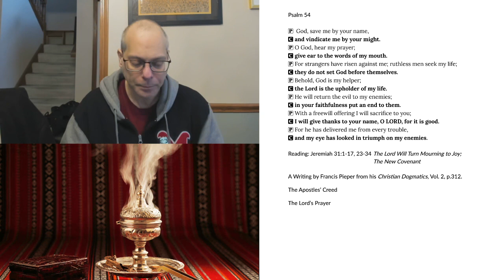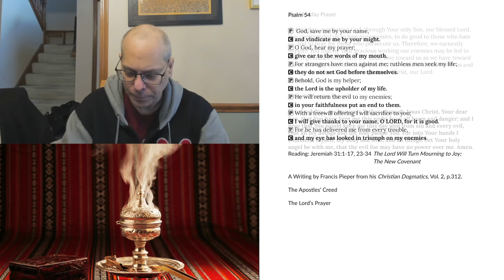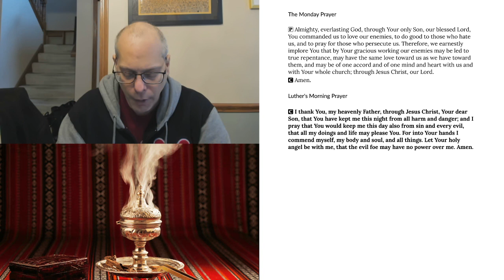Morning Prayer for Monday, November 16, 2020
Jeremiah 31:1-17, 23-34 The Lord Will Turn Mourning to Joy; The New Covenant
A Writing by Francis Pieper from his Christian Dogmatics, Vol. 2, p.312.